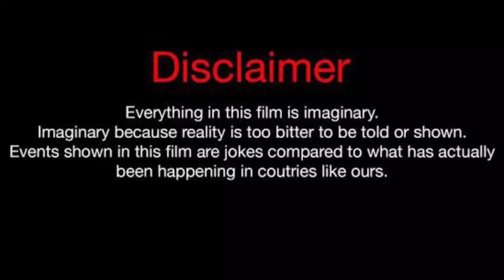Prymrr Vs Ben Azelart Vs Sofie Dossi Lifestyle comparison 2023